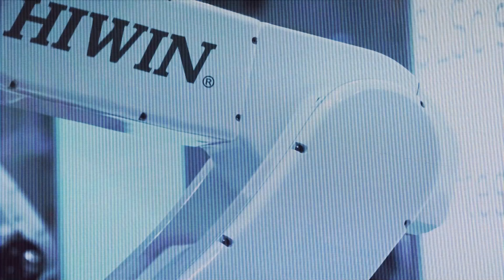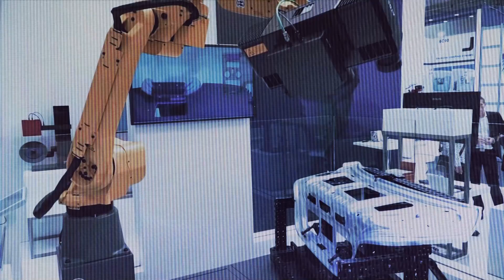White Island | SPK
Gold And Poison (Digitalis Ambigua)